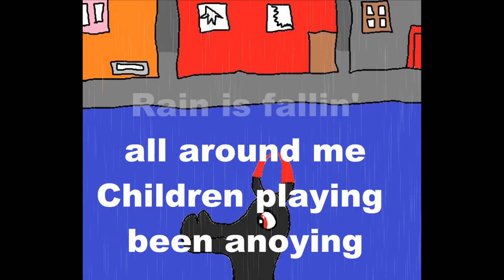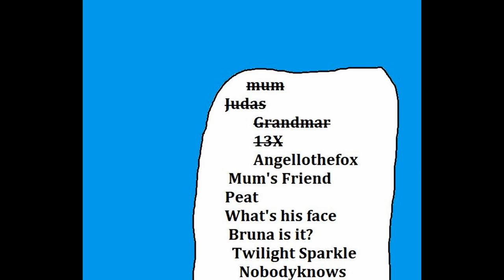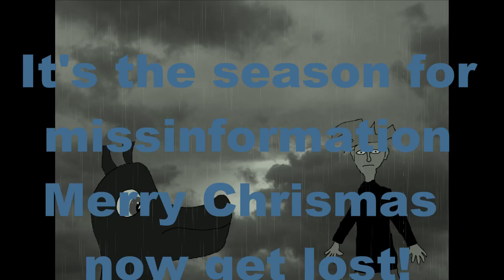Cyristal Fire Merry Chrismas now get lost With lyrics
This is the same song Merry Christmas now get lost but with lyrics